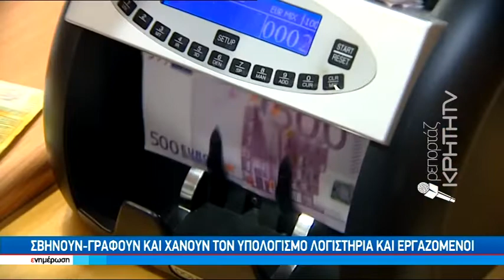"Σπαζοκεφαλιά" το δώρο Χριστουγέννων λόγω Κορωνοϊού